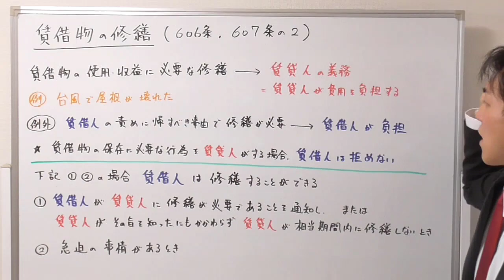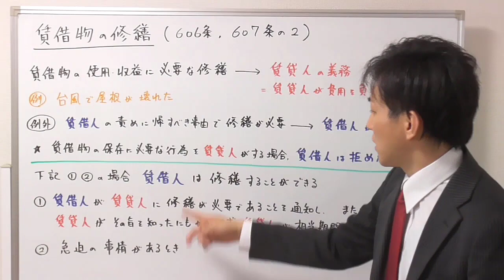賃借物の修繕（賃貸人による修繕・賃借人による修繕）